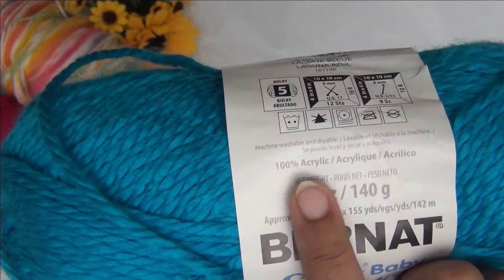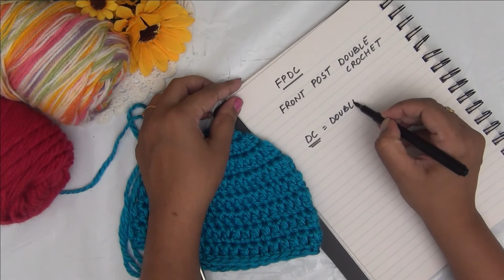CROCHET BABY HAT || క్రొషే టోపీ ఎలా అల్లుకోవాలి || BEGINNERS CROCHET TUTORIAL|| కుట్లు అల్లికలు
అందరికి నమస్కారం. నేను మీ రంజిత . ఈ  రోజు  చాలా సులభంగా  ఇంట్లోనే క్రొషే తో టోపీ ఎలా అల్లుకోవాలో నేర్చుకుందాం. In this YOUTUBE TUTORIAL learn how to  CROCHET BABY HAT || క్రొషే టోపీ ఎలా అల్లుకోవాలి || BEGINNERS CROCHET TUTORIAL|| కుట్లు అల్లికలు .

Some video suggestions that might interest you

BEGINNER SEWING AND TAILORING TUTORIALS

CROCHET TUTORIALS IN TELUGU

KIDS CRAFT TUTORIALS